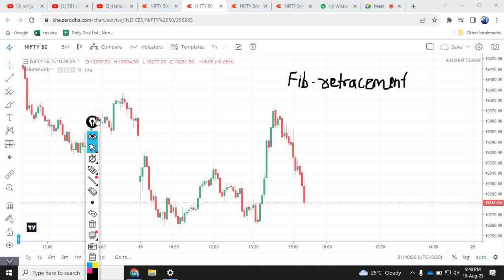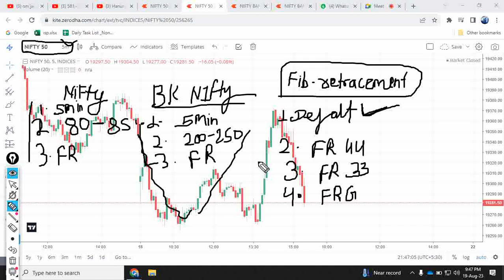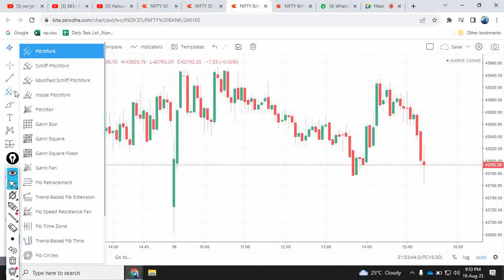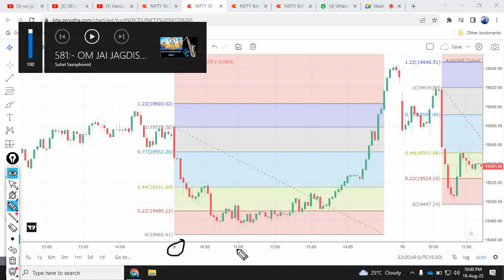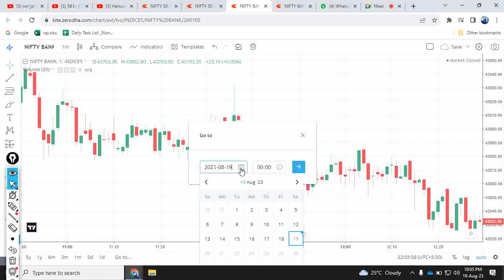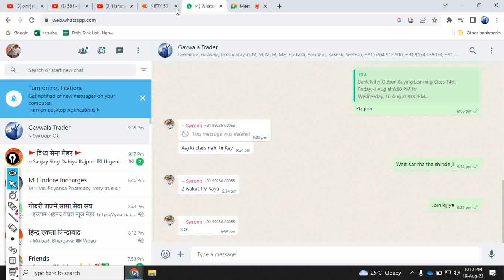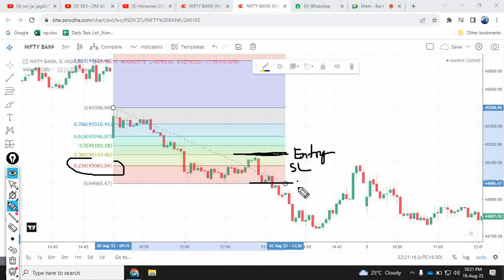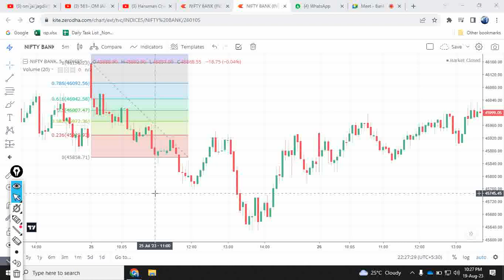Complete Fibonacci Retracement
FR44 Entry Setup / Trade में सही Entry कैसे लें

Related Search:
My Profitable Trading Setup
@thetraderoomsss exposed
options trading
nifty
bank nifty
Stock market
Swing trading
Scalping
chart pattern
candlestick pattern
ghanashyam tech
ghanashyam sir
option buyer
option seller
intraday setup
profit
loss
stock
Trade
Trading
Shorts
short video
youtube shorts